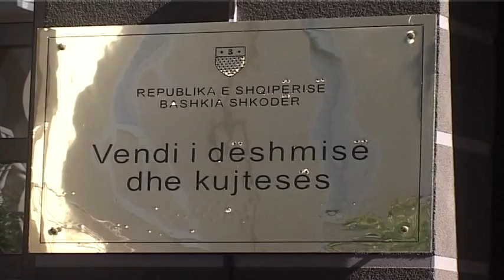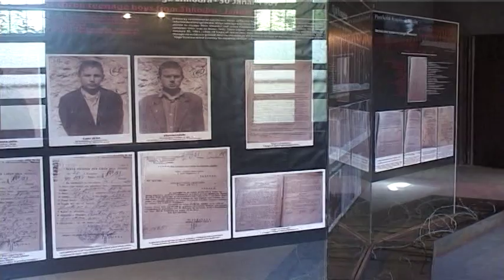MUZEU KRIMET E KOMUNIZMIT ABC NEWS